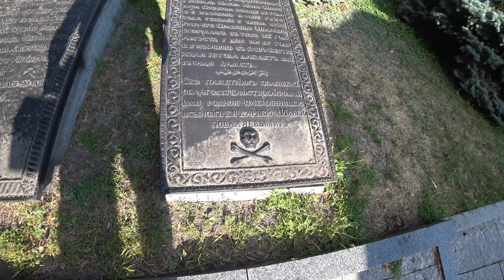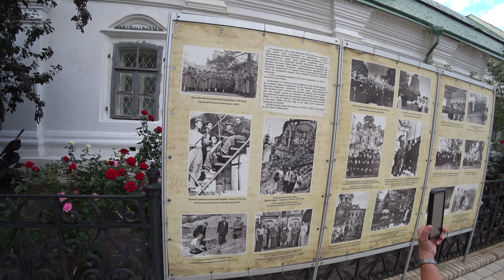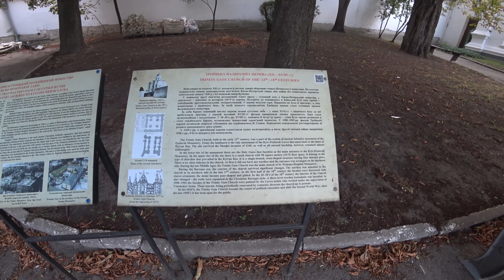Mom's visit to Kyiv | Monastery of the Caves | Pechersk Lavra | 4K